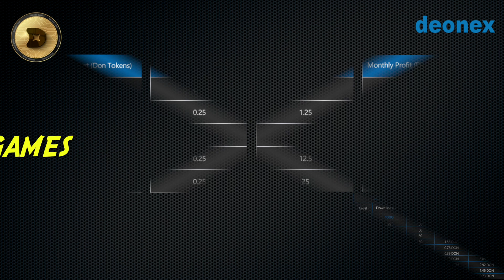Deonex Crypto Currency | Motion Graphics | Vingcoz Media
We are here to help you making awesome motion graphics for your product or brand.